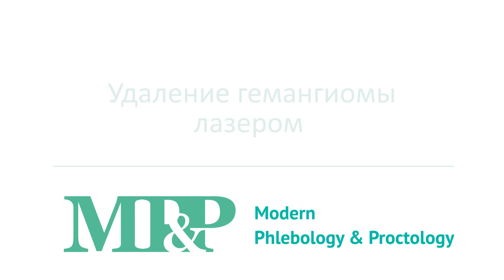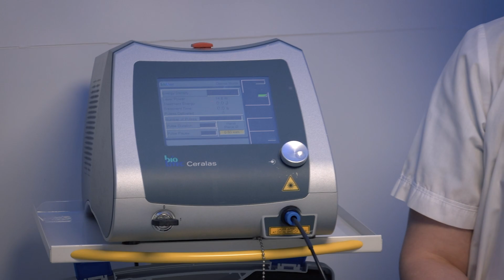"Удаление гемангиомы лазером "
"Что такое гемангиома, какие виды гемангиом бывают, и безопасно ли их удаление лазером?
Беседую с дерматовенорологом Яной Александровной Щекатуровой и лазерным хирургом, врачом высшей категории Шкиндеровой Марией Николаевной.
Рассказываем о преимуществах удаления образований лазером по немецкой технологии Biolitec.
Ждем вас в Центре лазерной хирургии доктора Летуновского ✨